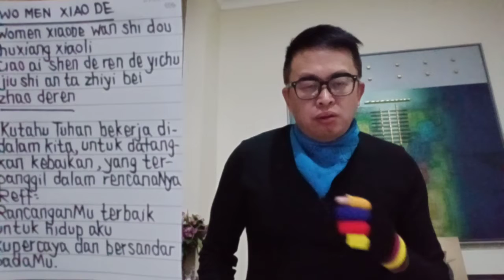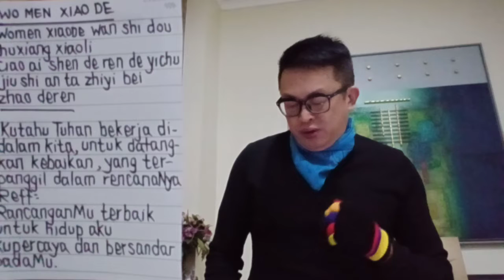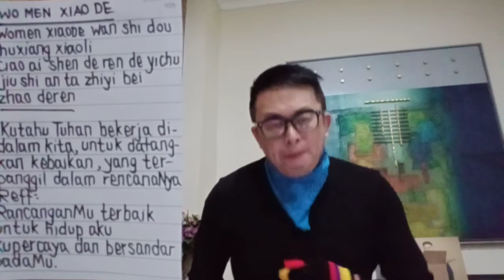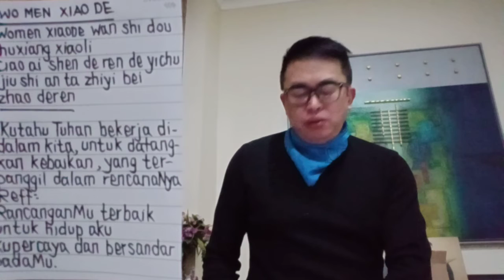Lagu Mandarin : Women Xiaode Aku Tahu (Roma 8:28)